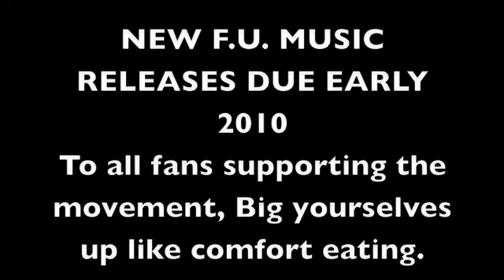STIG OF THE DUMP: I Never (Produced by Steve Clear)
From the critically acclaimed "Homeless Microphonist  EP" released on Beer & Rap Records.

Straight out of that place in your head that filters out the bad things, Stig of the Dump's arrival to the UK scene is unprecedented, smashing stages with his frank and crude take on the world around him.
World EOW Challenge Champion, UK EOW Challenge Champion of Champions, UK Battlescars Champion, Jump Off Tag Team Champion and with over 500,000 views of his notorious annihilation of So Solid's Asher D, Stig is an artist with a huge reputation for no holds barred delivery.
Not afraid of saying the things you wish you could say, Stig is far from just a battle MC, proving his worth on tracks with his critically acclaimed HOMELESS MICROPHONIST EP, which from the day of its release was the number 1 seller on the UK's biggest Hip Hop mail order until it sold out. Stig then followed up it's success with his highly anticipated BRAINDEAD 12" ft. US Indie legend RA The Rugged Man, receiving single of the month in Hip Hop Connection, IDJ & DJ Magazine.
Not simply a master of the spoken word, Stig has also written for the likes of The Guardian, FRONT, FHM, ZOO, One Week To Live, Music Week, Hip Hop Connection and continues to write for HHC Digital.
With a unique style, in a world of sound alikes and clones, Stig is a leader of innovative and original ideas, his own personal brand of self deprecating humour, witty observations and off key subject matter, providing a much needed antidote to the bling addled thuggery infesting the genre today.  Stig shows an ability to cross over while still maintaining his underground appeal. Stig's effortless dexterity see's him able to jump genres from straight up Hip Hop to Dubstep, Grime, Drum & Bass & Hardcore Rock, things are definitely looking "MAN SIZE" for the future.